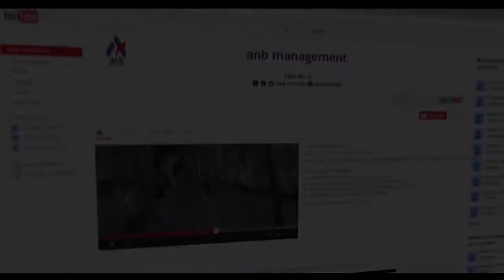SHALLALLAH ALA THAHA - FAHMI HAWAIJ | AN NASYIIN AL-BANJARI